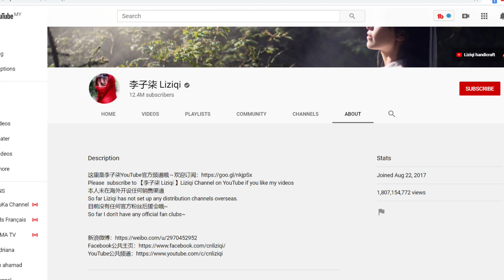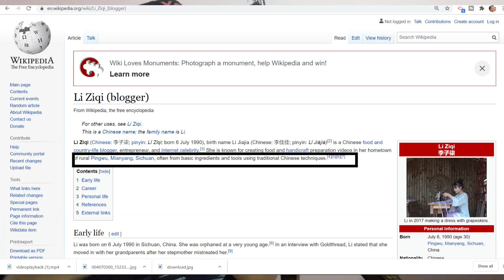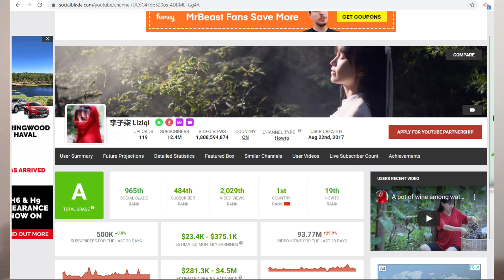Youtuber Cantik Dari China , Li Ziqi | Youtuber China Paling Tinggi Subscriber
Tahukah anda China mempunyai seorang Youtuber yang mungkin boleh mencabar populariti Youtuber paling popular di Asia iaitu Atta Halilintar?
Siapakah Youtuber tersebut dan apakah jenis kontennya?

siapa liziqi
pendapatan li ziqi
kekayaan li ziqi
youtuber china paling kaya
youtuber china paling popular
instagram li ziqi
youtuber viral china
youtuber paling popular asia
youtuber liziqi